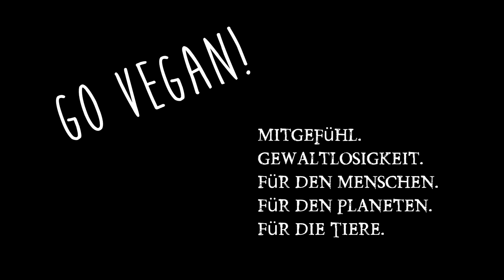Einladung "Envision" Deutschland & Veganer in Italien vor Gericht!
Sichert Euch die Karten für das diesjähring Ancient Trance Festival in Taucha. Vorverkauf wird aufgrund von SIcherheitsvorkehrungen bei 2500 Karten gestoppt! Hier Video vom großen Bruder Hier gehts zu den aktuellen Tickets der deutschen Variante Und hier der italienische Gesetzesentwurf bzgl. der veganen Ernährung von Kindern